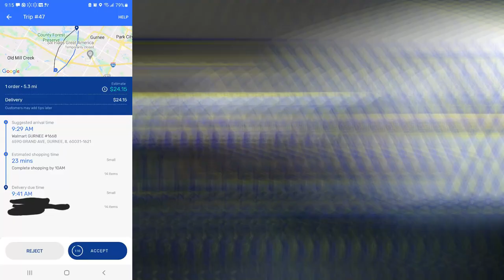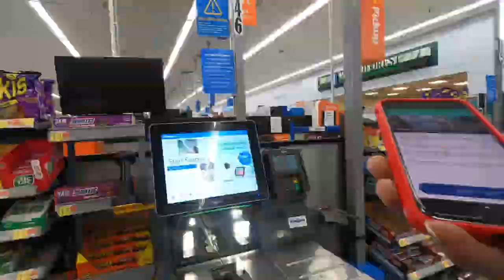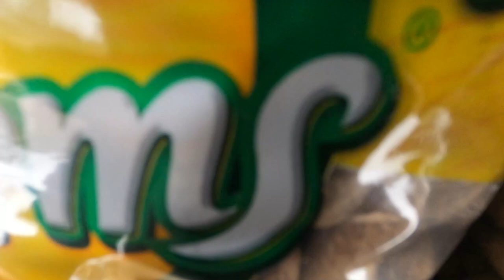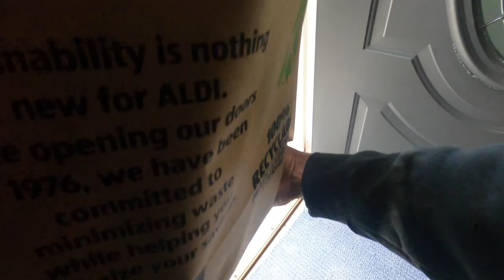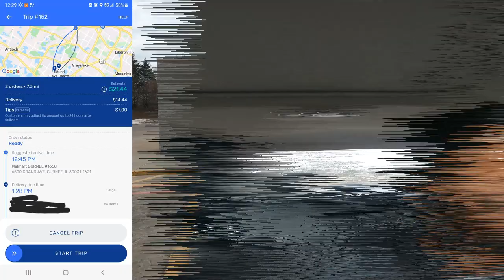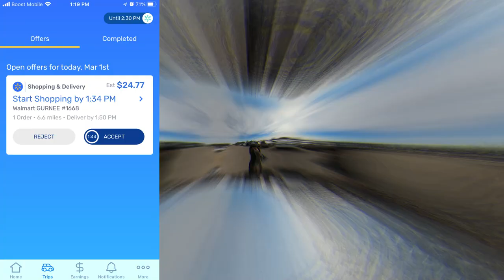I LOST MY PHONE During InstaCart Order! 🤬 Now My Orders Were Late! Ride-Along With Me,Shop & Deliver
Not A Good Day Today, App Issues, Lost Phone, Late Orders, Terrible Deliveries, Products Out Of Stock!! It Was Always Something!! 😫 I Must Have Bad Karma!